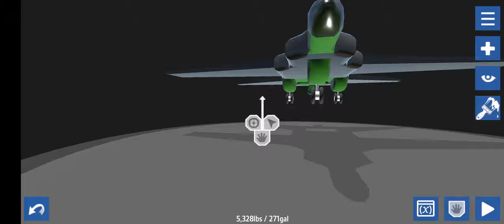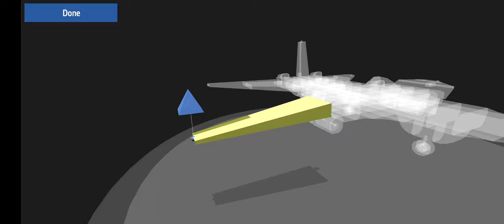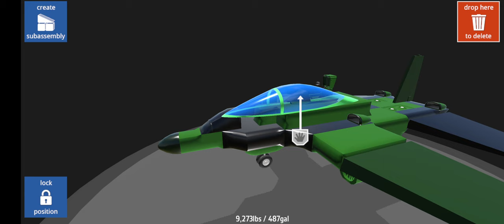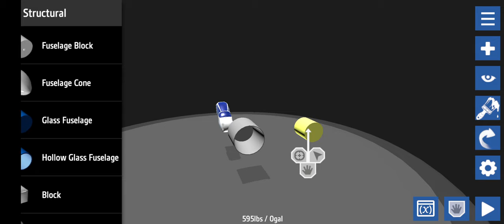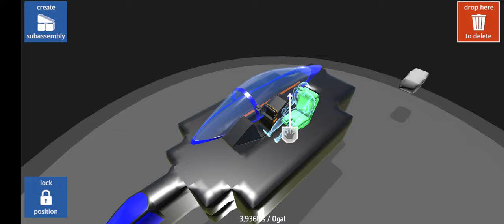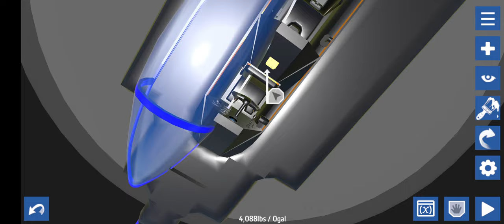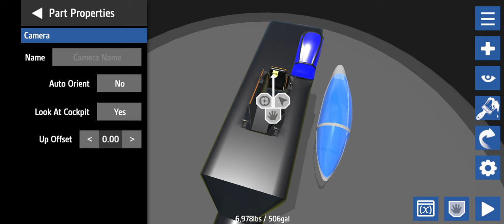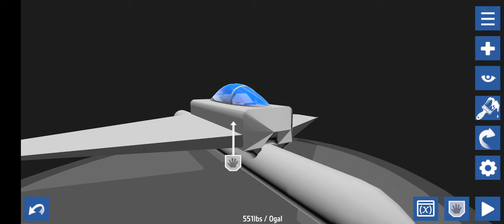Simple Planes Flight Simulator Gameplay 2